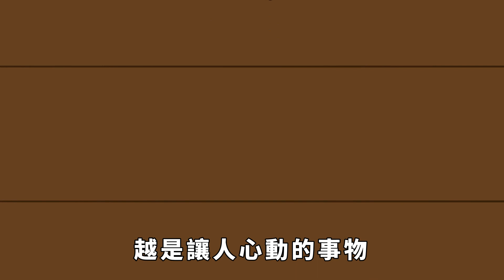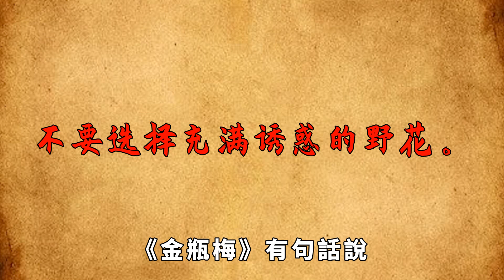出門在外，這些“不幹淨”的東西，不要碰，會厄運纏身！【國學心旅】國學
出門在外，這些“不幹淨”的東西，不要碰，會厄運纏身！【國學心旅】

俗話說：“近朱者赤，近墨者黑。”妳靠近什麽人，碰到了什麽事，就會活成什麽樣子。遇到貴人，碰到機會，多半就發家致富了。遇到小人，碰到壞事，多半就倒黴了。這些人與事，都會幹擾到我們的磁場。壹個人的磁場，原本是固定的，可就是因爲身處于江湖當中，所以磁場時時刻刻都會發生改變。國學 近朱者赤 爲人處世 本頻道製作的所有影片都符合平台的使用政策，沒有任何違規行為